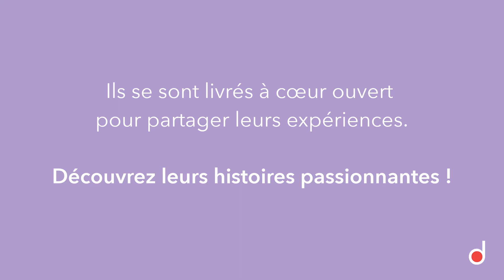Teaser - Les peopleofdelaware viennent de tous horizons 🌍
Ils en sont fiers et expriment leur culture librement.

 Ils souhaitent partager leurs expériences personnelles avec vous 🤗🙋

 Agnès, Aïda, Diary, Sinda, Anass, Ouiam...
Chacune de leur histoire est différente et va surement vous inspirer 🎥

Venez les découvrir !